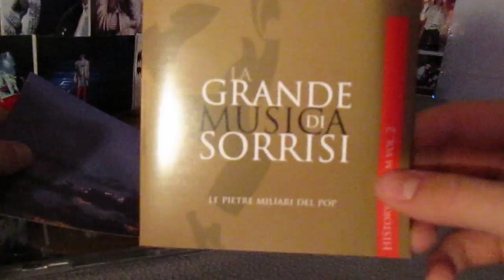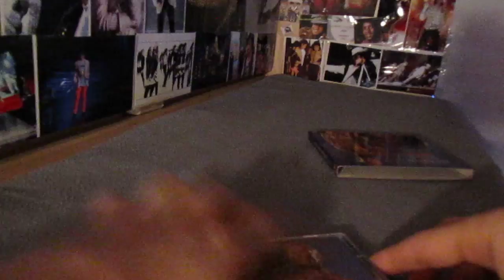Unboxing Michael Jackson HIStory On Film Vol. II - Special Italian Edition